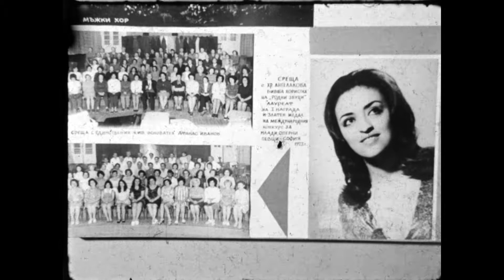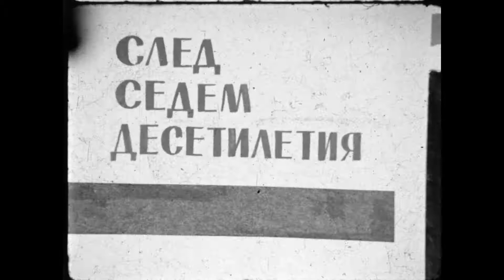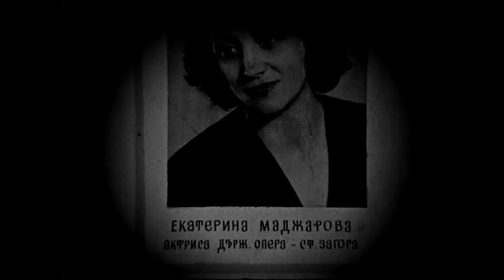Филм за хор "Родни звуци" Шумен Film about choir "Rodni zvutsi" Shumen Bulgaria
Филм на киноклуб "Мадарски конник" Шумен за историята и настоящето на хор "Родни звуци". ч/б 16 мм без звук. Дигитализиран и базово реставриран с финансовата подкрепа на фонд "Култура".HD 1080/24p